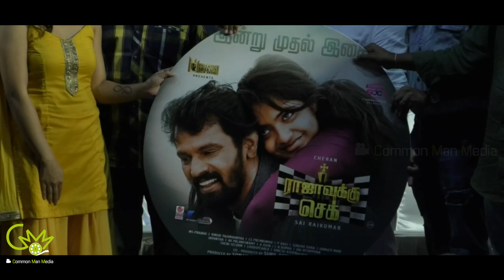சேரப்பா உண்மை, நான் பொய்யா நடிக்கல - சேரன் குமுறல்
Common Man Media | For More Videos, Reviews & News,